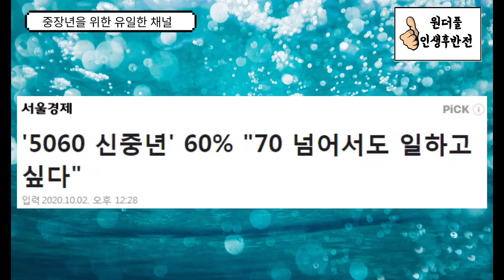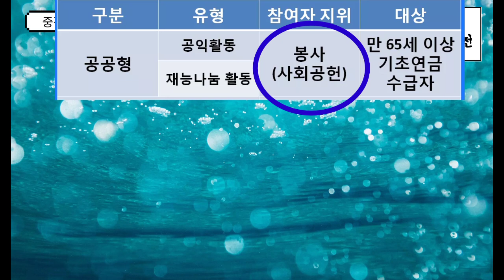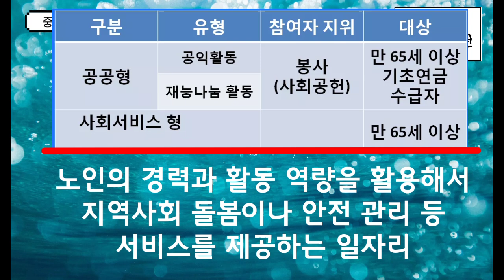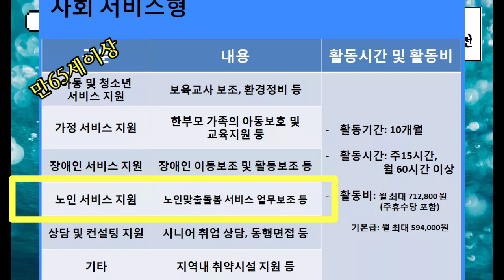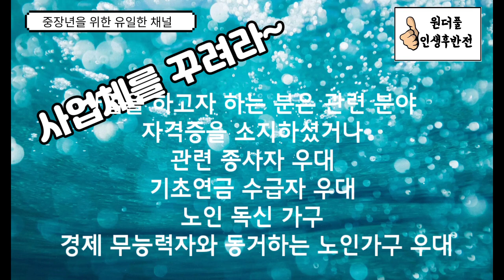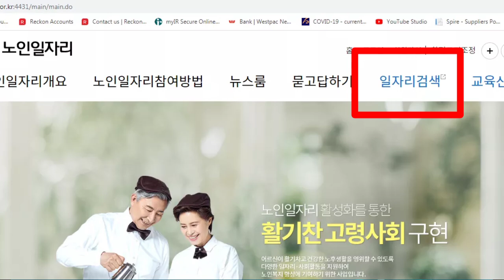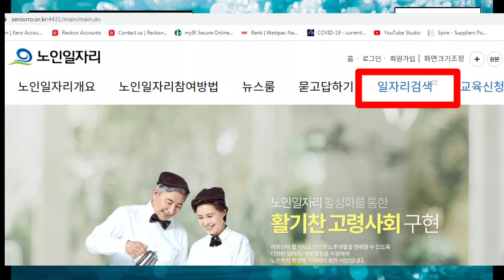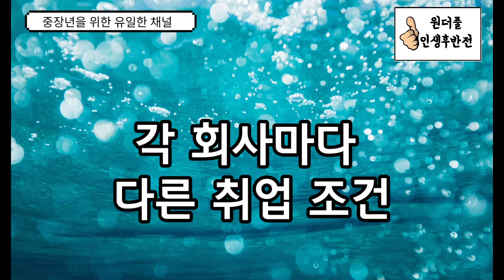[은퇴후의 복지혜택 #1] 65세 이상이면 받는 재취업을 위한 복지혜택 - 원더풀 인생후반전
재취업에 대한 모든 정보를 한손에 알려 드립니다. 65세이상이면 받는 재취업을 위한 복지 혜택! 알면 돈이 되는 원더풀 인생후반전의 복지 이야기 시작합니다.